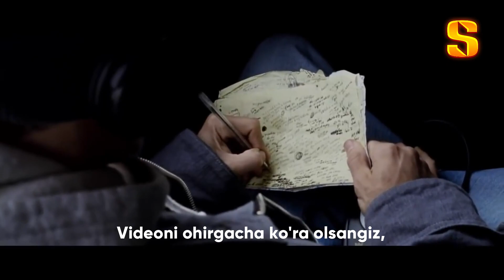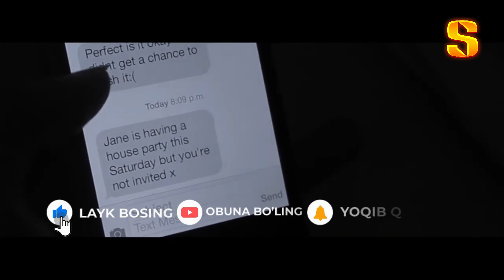Qasos Oling (Motivation Video) Sizni Tashlab Ketganlardan Qasos olishni O'rganing | Мотивацион Видео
𝙇𝙄𝙉𝙆𝙎:
▸ original background video: